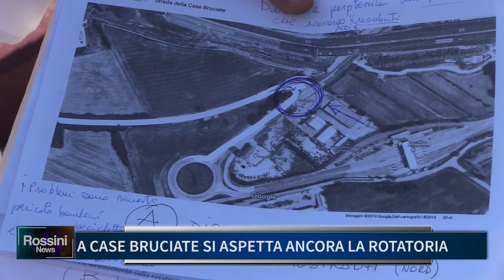A CASE BRUCIATE SI ASPETTA ANCORA LA ROTATORIA